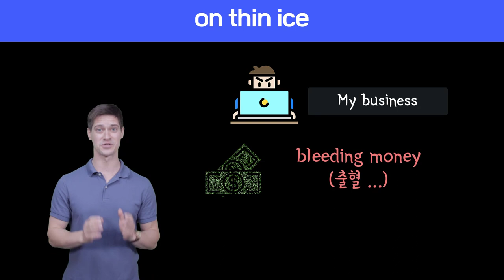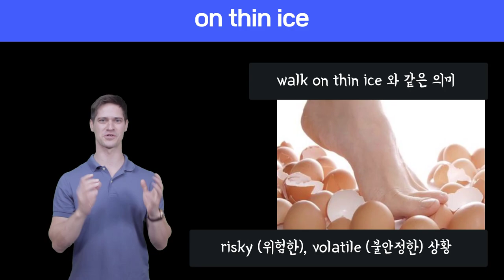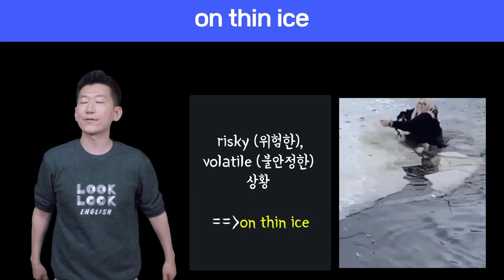🔥 원어민표현 #26.on thin ice |미국영어회화100||룩룩잉글리쉬 (feat. 위태위태한 영어로, walk on eggshells, 눈치보다 영어로)